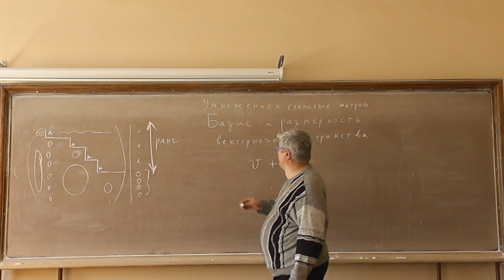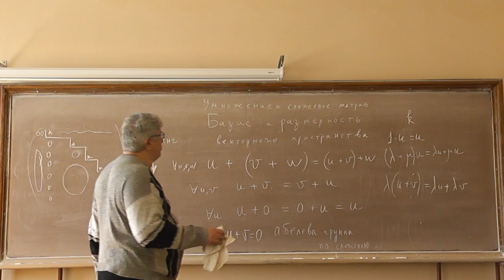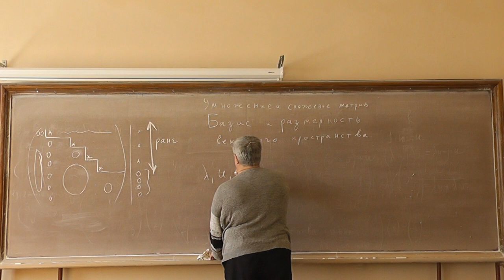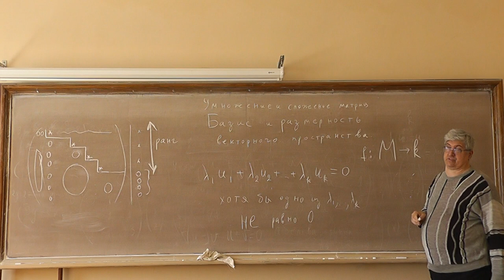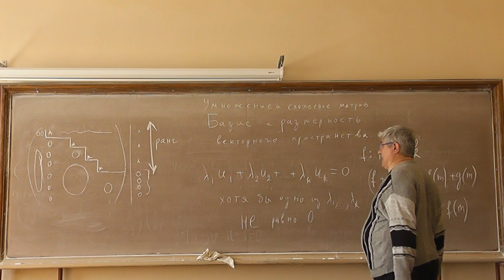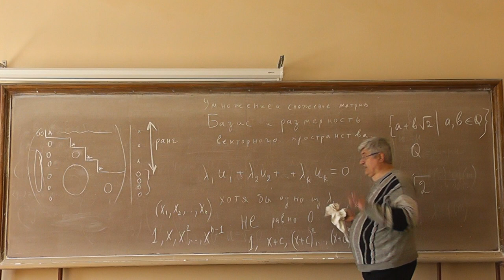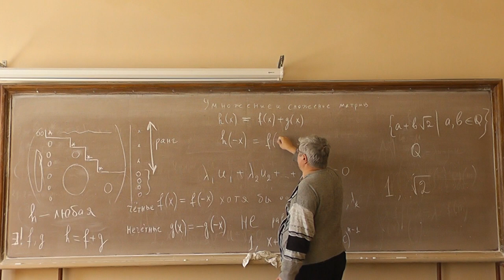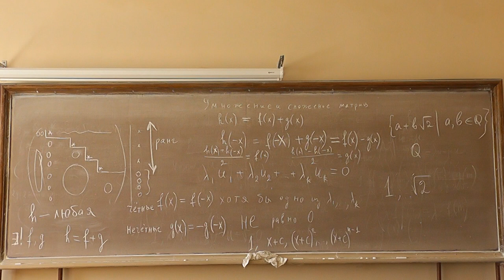2 Векторные пространства. Многочлены. Чётные и нечётные функции